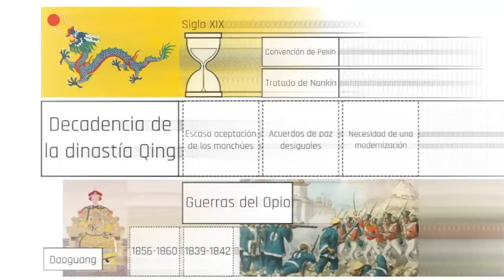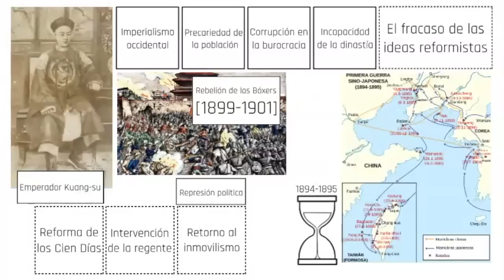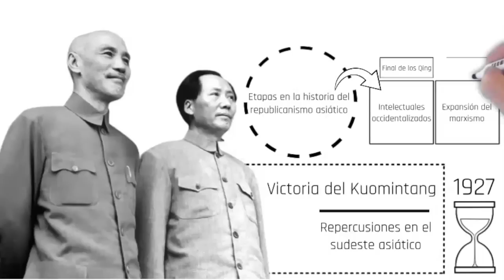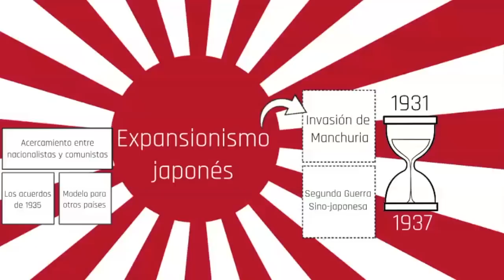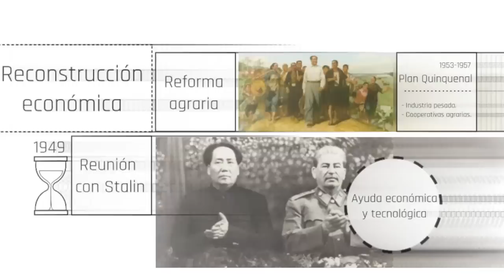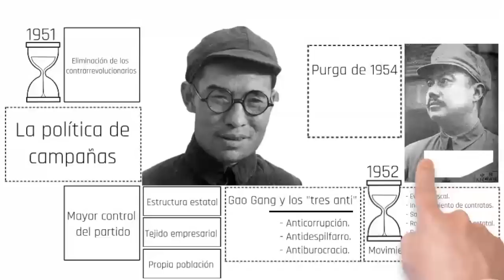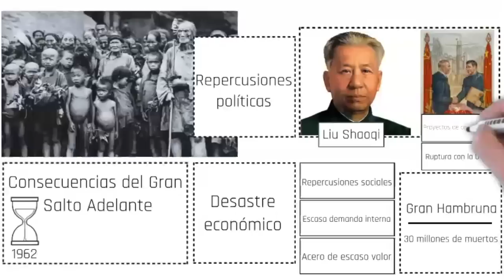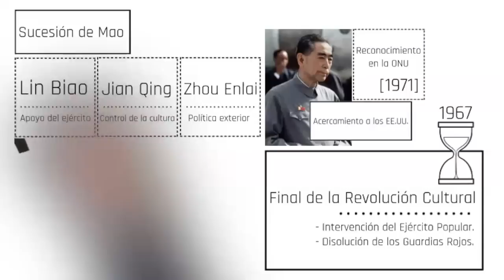🔴 [HISTORIA DE CHINA CONTEMPORÁNEA] 🈵 🈵 De las GUERRAS DEL OPIO a la muerte de MAO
🔴 En este vídeo [APRENDERÁS] cómo ha evolucionado China desde las Guerras del Opio hasta la muerte y sucesión de Mao Zedong. Una historia sencilla y amena donde abordaremos, en un relato histórico continuo, los principales hitos de la historia contemporánea de China.

[DESCUBRE] 🔴 ¿Cómo fue la historia de China?
                       🔴 ¿Qué es lo más importante de la historia de China?
                       🔴 ¿China sigue siendo un país comunista?
                       🔴 ¿Cuál fue el motivo de la guerra del opio?
                       🔴 ¿Qué fue la guerra del opio?
                       🔴 ¿Qué países se enfrentaron en la guerra del opio?
                       🔴 ¿Quién ganó la primera guerra del Opio?
                       🔴 ¿Por qué se entregó Hong Kong a los británicos?
                       🔴 ¿Qué fue la rebelión de Taiping?
                       🔴 ¿Cuál fue el motivo de la rebelión de Taiping?
                       🔴 ¿Cuántos años duró la rebelión de Taiping en China?
                       🔴 ¿Por qué la Rebelión de Taiping ganó tantos seguidores?
                       🔴 ¿Cómo cambió China después de la Rebelión de Taiping?
                       🔴 ¿Qué fue la rebelión de los bóxers?
                       🔴 ¿Qué fue la rebelión de los bóxers y qué consecuencias tuvo?
                       🔴 ¿Cuál era el objetivo de los bóxers en China?
                       🔴 ¿Por qué Estados Unidos intervino en la Rebelión de los Bóxers?
                       🔴 ¿Por qué fracasó la Rebelión de los Bóxers?
                       🔴 ¿Cuántas personas murieron por Mao?
                       🔴 ¿Cuánto duró la dictadura de Mao Zedong?
                       🔴 ¿Cuántas esposas tuvo Mao Zedong?
                       🔴 ¿Qué es la ideología maoísta?
                       🔴 ¿Qué hizo Chiang Kai-Shek en la revolución China?
                       🔴 ¿Qué significa Chiang Kai-Shek?
                       🔴 ¿Qué pasó en China entre los años 1945 y 1949?
                       🔴 ¿Quién fue el líder de los nacionalistas chinos?
                       🔴 ¿Quién fundó el Ejército Rojo en China?
                       🔴 ¿Qué hizo Sun Yat Sen en la revolución China?
                       🔴 ¿Cuál fue el Programa de Sun Yat Sen?
                       🔴 ¿Por qué es más conocido Sun Yat Sen?
                       🔴 ¿Por qué Sun Yat Sen es el padre de la China moderna?
                       🔴 ¿Cuáles fueron los principios del Kuomintang?
                       🔴 ¿Qué es la ideología del Kuomintang?
                       🔴 ¿Está el Kuomintang a favor de China?
                       🔴 ¿Por qué el Kuomintang perdió la Guerra Civil?
                       🔴 ¿Cuándo se creó el Kuomintang?
                       🔴 ¿Qué es el gran salto hacia adelante?
                       🔴 ¿Por qué el Gran Salto Adelante fue un fracaso?
                       🔴 ¿Cuántos chinos murieron en la revolucion cultural?
                       🔴 ¿Qué fue el Gran Salto Adelante y la Revolución Cultural?
                       🔴 ¿Qué causó la Gran Hambruna en China?
                       🔴 ¿Qué fue la Revolución Cultural China?
                       🔴 ¿Por qué surge la revolución china?
                       🔴 ¿Cuál es la principal consecuencia de la revolución china?

ESTRUCTURA DEL VÍDEO:

0:00. Introducción.
0:23. La decadencia de China.
0:38. Las Guerras del Opio.
1:45. La revuelta de los Taiping.
2:13. La regencia de la emperatriz Cixi.
4:08. La primera guerra sino japonesa.
4:49. La rebelión de los Bóxers.
5:43. Sun Yat-sen.
6:05. La revolución Xinhai.
7:35. El gobierno de Yuan Shikai.
8:46. China y la Primera Guerra Mundial.
9:28. El Kuomintang.
11:32. La Larga Marcha.
12:36. La segunda guerra sino japonesa.
13:46. La Guerra Civil China.
14:19. La República Popular de China.
15:40. Mao y Stalin.
16:48. La Guerra de Corea.
19:04. La Guerra Fría en Asia.
19:40. La política de campañas.
21:36. El Movimiento de las Cien Flores.
22:32. El Gran Salto Adelante.
26:26.La Revolución Cultural Proletaria.
28:29. La muerte y sucesión de Mao Zedong.